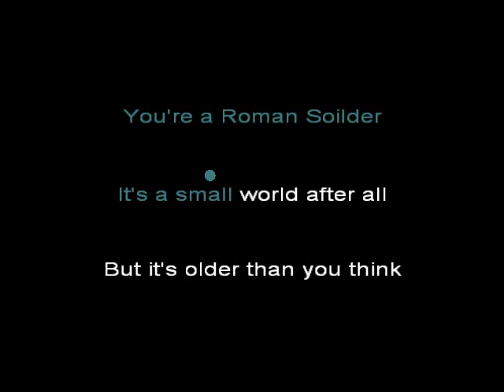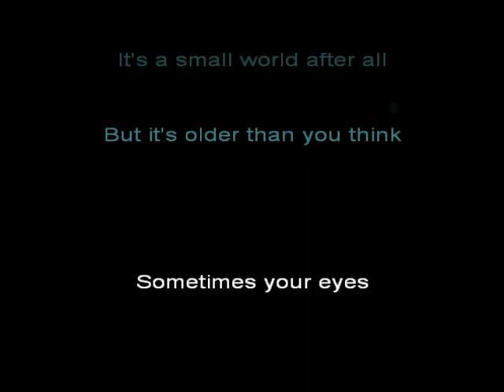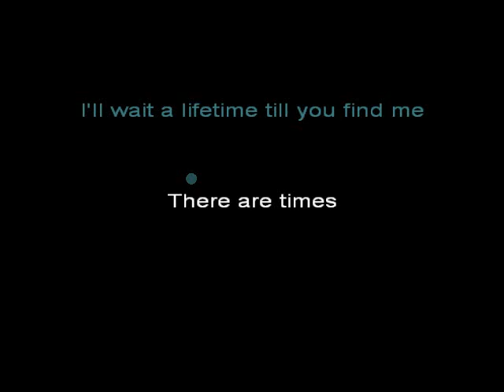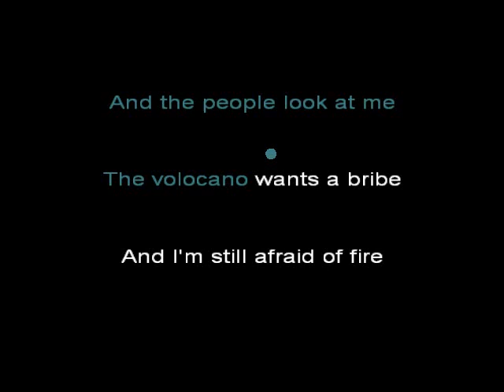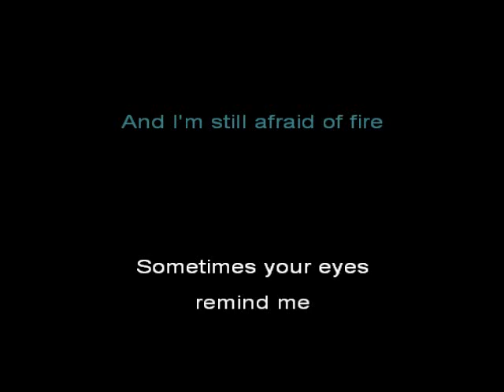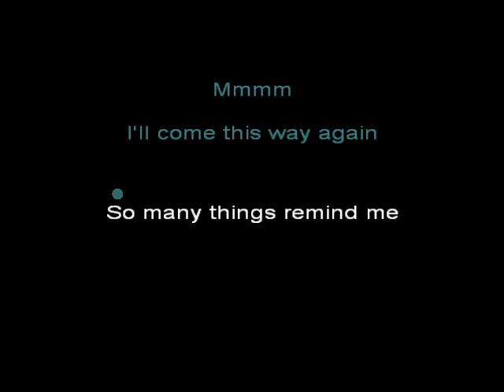Blondie Rules For Living Karaoke